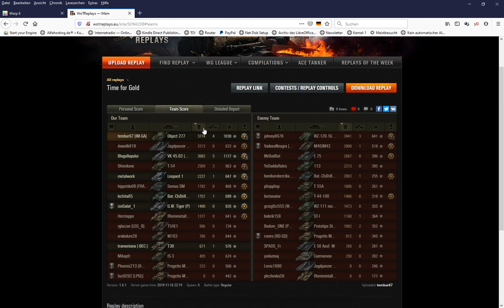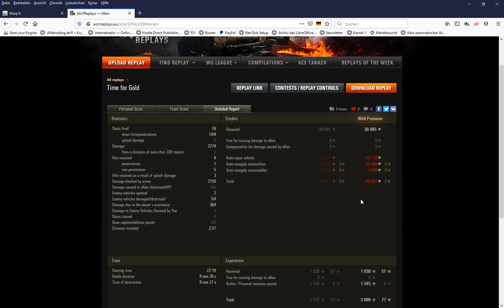WoT: Objekt 277 auf Karte Klippe und Männerheim am 16.11.2019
Zweites Gefecht könnte man unter dem Titel "Time for Gold" laufen lassen.

Tier 10 Heavy der Russen